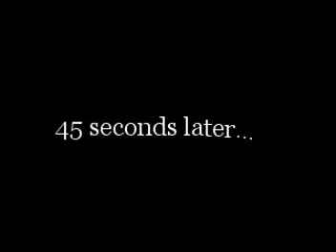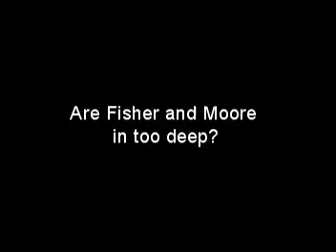Boredom Kills 4 (part 2)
Fisher's stickmen Boredom Kills 4 part 2...